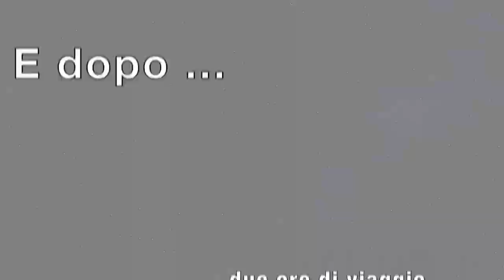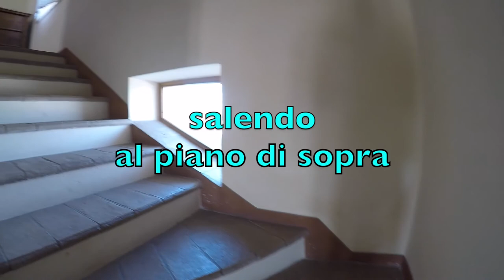FINE SETTIMANA A SAN CASCIANO BAGNI 26 27 AGOSTO 2017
weekend san casciano dei bagni